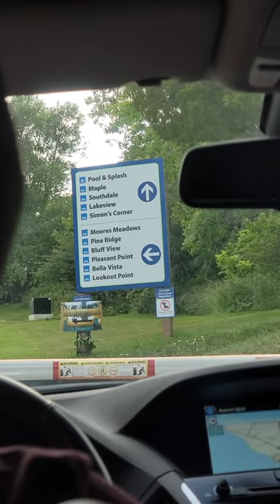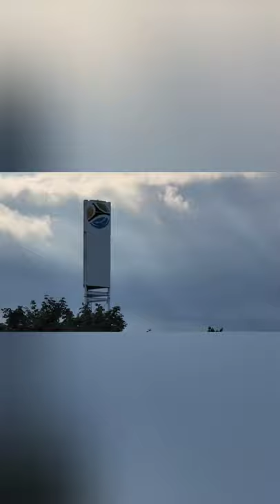Petticoat Creek Conservation Area,Toronto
Summers 2021 at Ontario Lake